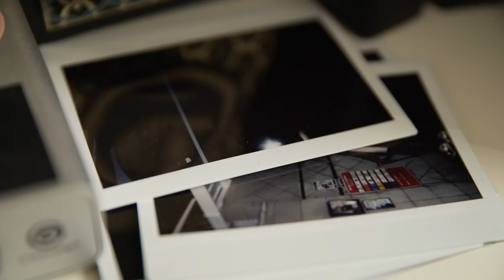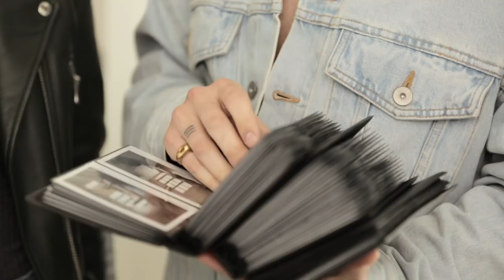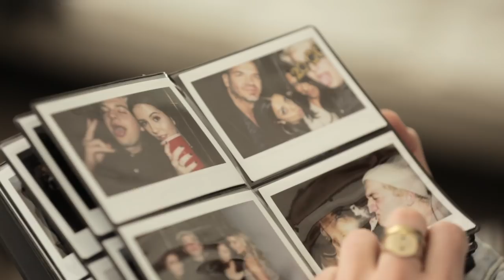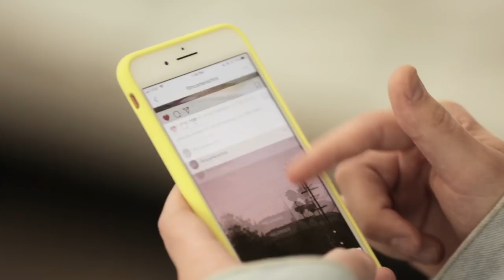Sense of Self: Chris Klemens | Ingrid Nilsen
I may be obsessed with Old Bay now...